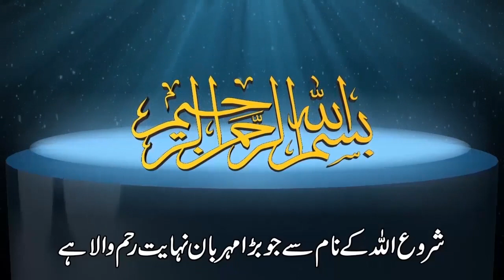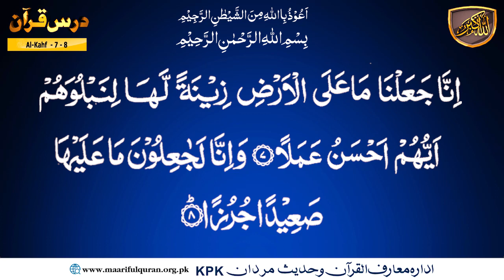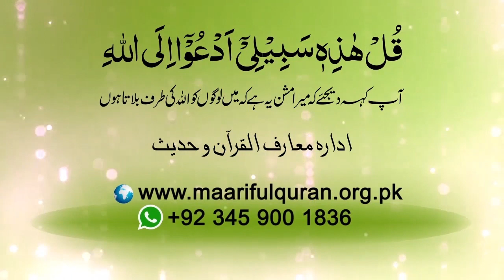Surah Al-Kahf (سُوۡرَةُ الکهف) Ayat 07-08 .کیا ہم صرف دنیا کے طلب گار ہیں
Topic :  کیا ہم صرف دنیا کے طلب گار ہیں
Surah Al-Kahf (سُوۡرَةُ الکهف) Ayat 07-08
Dars No 1295
Para/Juzz : 15